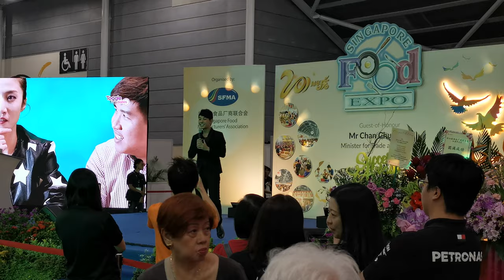末日之恋 - 廖永宜 Ryan Lian [4K]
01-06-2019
Singapore Food Expo 20th Anniversary
Singapore Expo Hall 4

[Recorded by Huawei Mate 20 Pro 4K UHD]